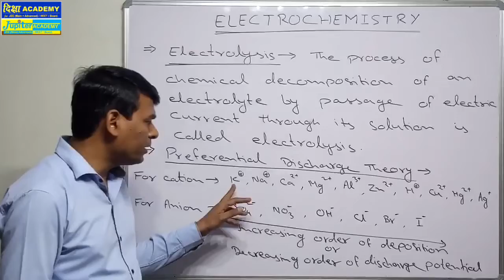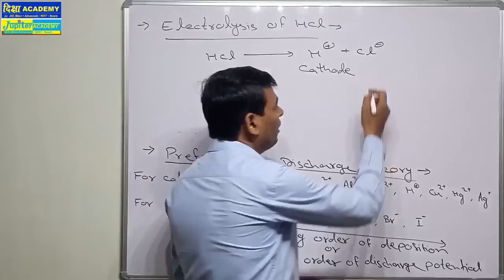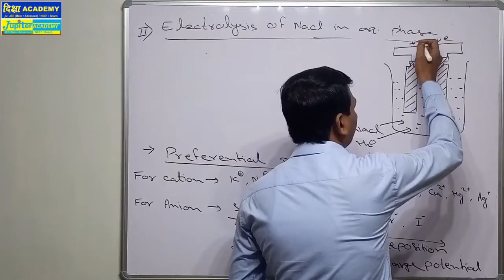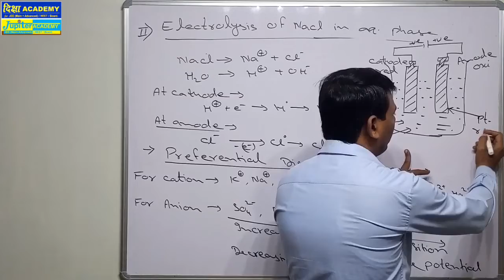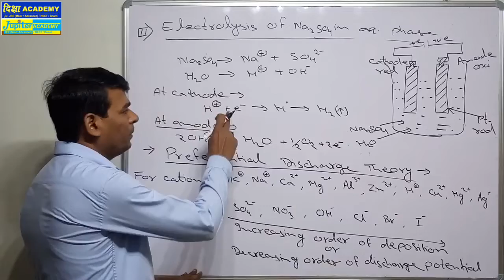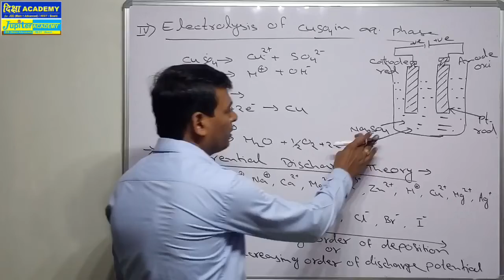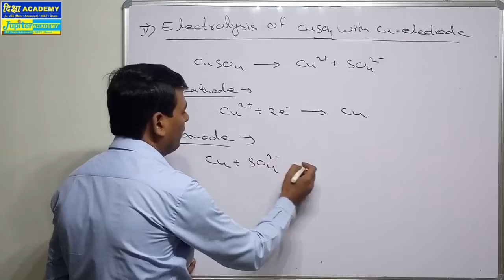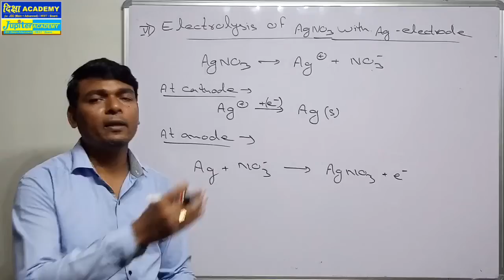Class XII: Chemistry: Electrochemistry: Lecture-1